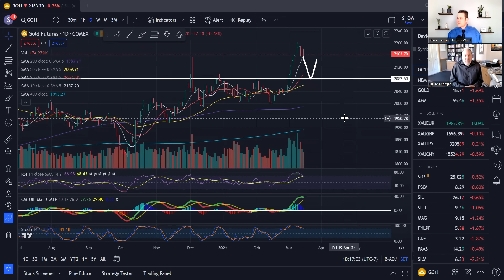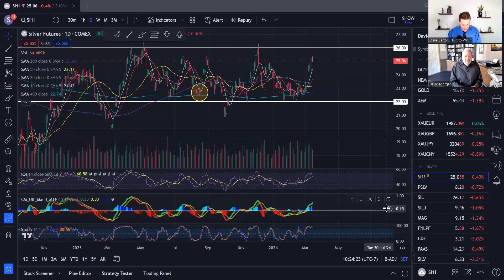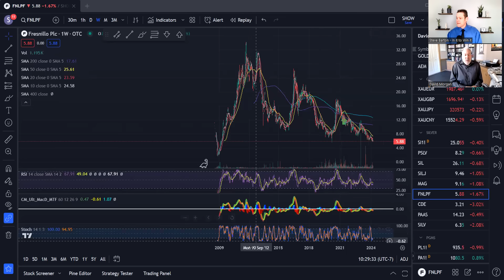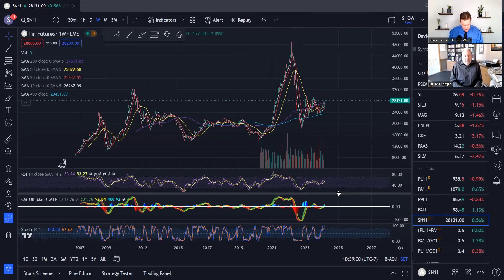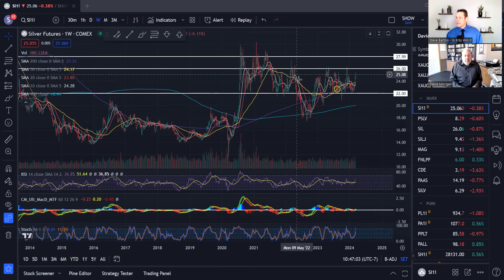David Morgan 🕵️‍♂️ Precious Metals Outlook 🔎 Investment Tips 💰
David Morgan the Silver Guru comes back on the show to talk precious metals!  We dive right in to get his macroeconomic outlook, and recommendations for buying physical precious metals.  We bring up the gold chart, and analyze the recent all time highs and likely trajectory.  Then we look at the silver chart, and see the current support and resistance levels.  David gives his comments on Coeur Mining, Fresnillo, and SilverCrest.  He talks about Precious Metals Storage, and his take on the Lode Project.  He gives his final thoughts on gold and silver for 2024, his new documentary, and the importance of having precious metals as financial insurance.  Welcome to the hive!

Chapters
00:00 Macro Outlook
6:15 Which Coins/Bars to Buy
12:35 Gold Breaking Out
19:45 Silver
27:55 Coeur Mining / Fresnillo / SilverCrest
32:37 Platinum / Palladium
39:40 Precious Metals Storage / Lode Project
45:10 Gold & Silver 2024 Forecast / Documentary
49:15 Financial Insurance